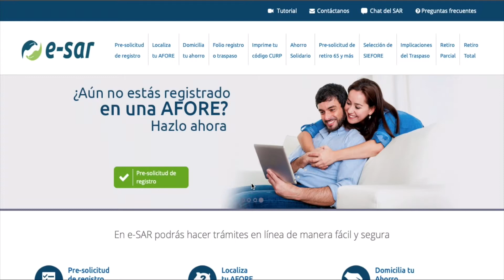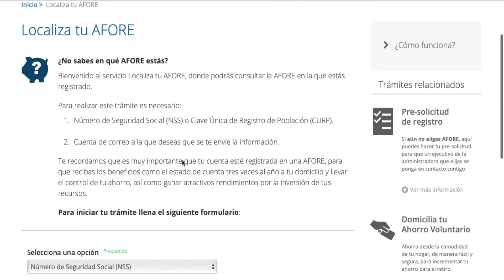Como saber en que Afore estás registrado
AFORE